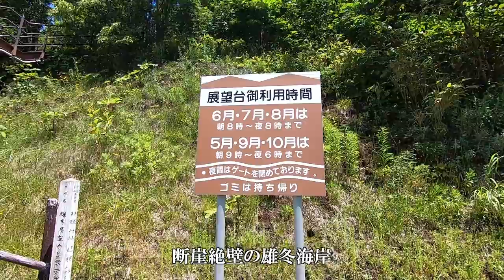新しい旅が始まります。 離島：車中泊：車中飯：ロックフィッシュ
北海道在住の沙耶香sayakaです。

釣りやキャンプが大好きで、2017年に北海道 道東に移住し田舎暮らしを始めました。

□Jacksonフィールドスタッフ

いつも沢山のコメントありがとうございます。
古い順から返信させて頂いておりますが追い付いていません・・・
コメントは全て!!しっかり読ませて頂いております。

instagramとブログにも遊びに来てくださいね😊

※動画内で使用している音楽には園田涼さんの楽曲が含まれています。